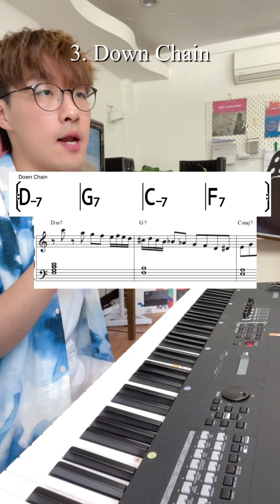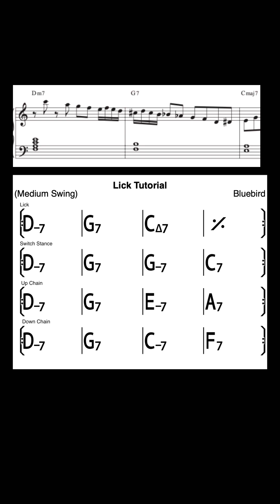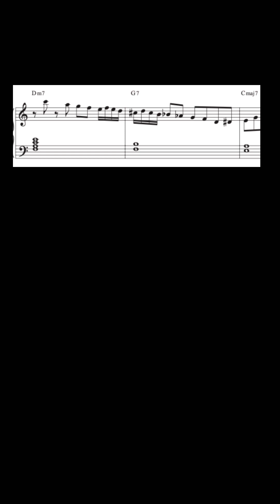하나의 Jazz Lick 을 다양하게 연습하는 방법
1.Switch Stance
2.Up_Chain
3.Down_Chain